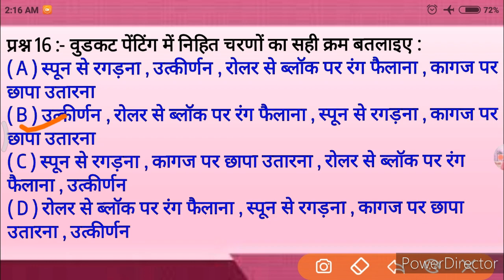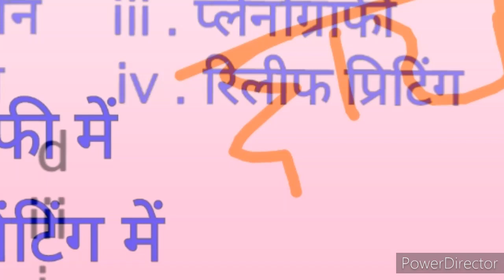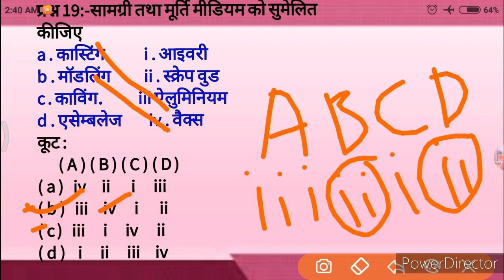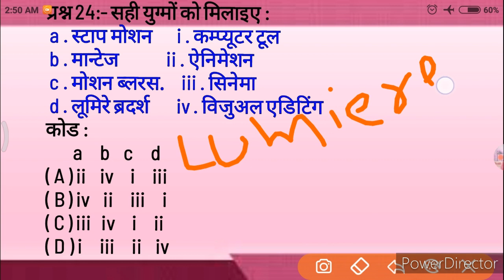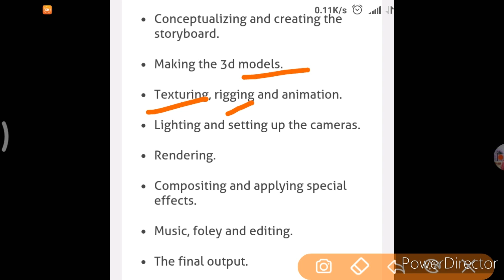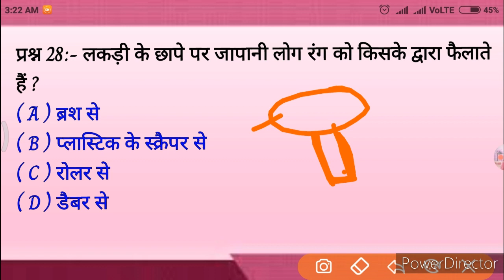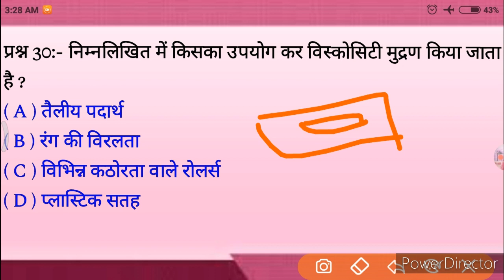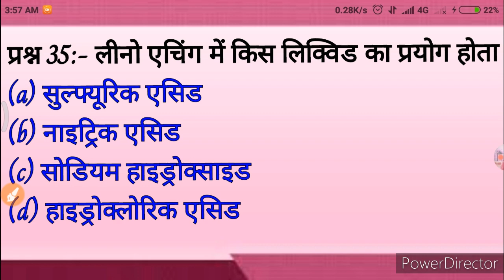UGC NET|PART 2|QNS SERIES|PREVIOUS YEAR SOLVED|GRAPHIC 500QNS SERIES|PRINTMAKING QNSVISUAL ART QNS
Hi,
I'm Avi Jain,
The purpose of this video is to increase the knowledge of the students